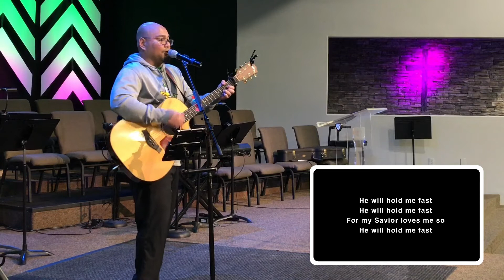Men's Ministry Breakfast Sat. Feb. 22, 2020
Guest Speaker Scott Ardavanis at Woodward Park Baptist Church